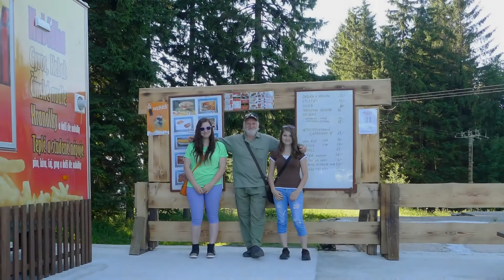Zl Hory Bišovka 5